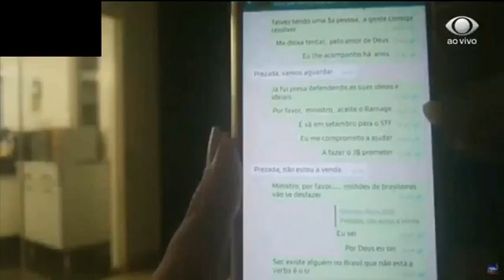Datena - Moro e Carla Zambelli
Moro divulga conversas , parece que moro já estava preparado pra isso ( sair do governo atacando) e já tinha o print para mostrar que é incorruptível . Deputada federal Carla zambelli psl-sp, dando entrevista no Brasil Urgente.